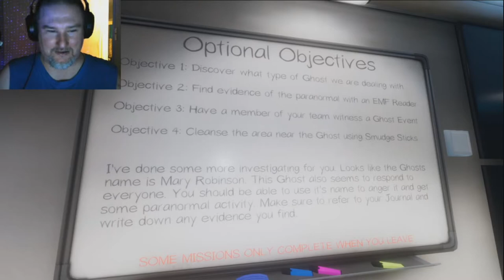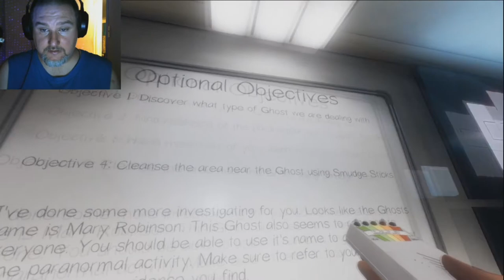Phasmophobia: The case of Mary Robinson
Phasmophobia is a 4 player online co-op psychological horror that is by Kinetic Games. Paranormal activity is on the rise and it’s up to the great ghost hunting team Wyld, Fandom, Reese, and Jordan to use all the ghost hunting equipment at your disposal in order to gather all the evidence to determine what kind of ghost we are dealing with!

This game is horrifying and fun! Join us on Saturday and Wednesday nights as we try not to die during paranormal investigations!